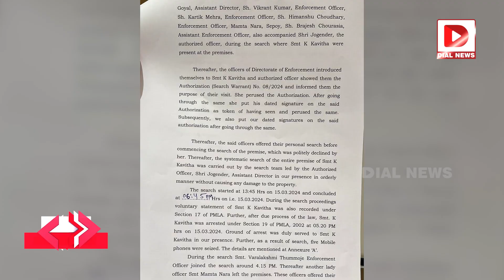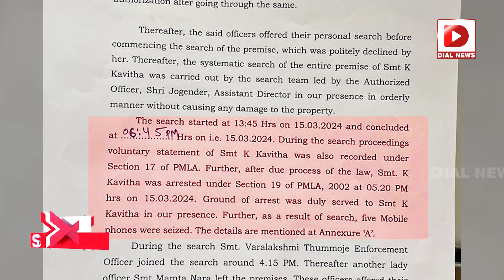TOP Story || కవిత ఇంట్లో ఏం జరిగింది || IT Rides at MLC Kavitha House | Dial News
TOP Story || కవిత ఇంట్లో ఏం జరిగింది || IT Rides at MLC Kavitha House | Dial News#mlckavithaarrest
For more latest updates  :